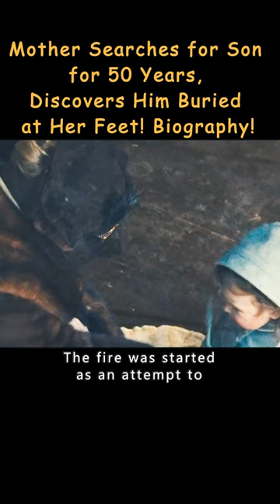Mother Searches for Son for 50 Years, Discovers Him Buried at Her Feet! Biography!drama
Philomena (2013)
In 1952 Ireland, the social atmosphere is conservative. A teenage girl, Philomena (Judi Dench), pregnant out of wedlock, is sent to a convent by her family to do hard labor, spending only one hour a day with her beloved son, Anthony. When Anthony was three years old, he was forcibly taken away by the nuns and sent to an American foster home. For fifty years after that Philomena was immersed in the thought of her beloved son. She tells her story to a journalist, Martyn (Steve Coogan), who decides to join her on her journey to find her son. This pair of very different personalities, seemingly impossible to establish a partnership between hope and loss, the unfolding of not only the adventure of a loving mother looking for her son, but also across the testimony of friendship. Philomena slowly learns about her son's extraordinary life and little-known secrets, can this belated love of hers be passed on to her long-lost Anthony?
　　Philomena is based on the true story of Philomena's Lost Child, a documentary by BBC journalist Martyn Sixsmith. The film revolves around a mother's search for her son half a century later across the sea, wrapping a tragic story with a comedic appearance, allowing people to be moved by the mixture of laughter and tears, and...